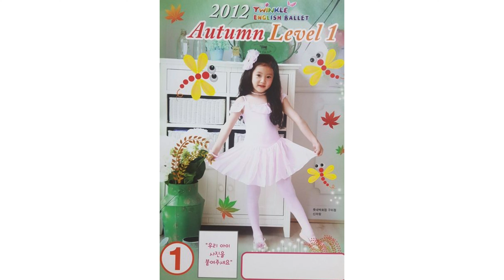BABYMONSTER - HARAM (Old commercial, Playing piano, Pre-Debut Performance)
Hello! Welcome to KPOP O'clock. In this video, we discuss and unveil all what pre-debut Haram went through before becoming a member of BABYMONSTER